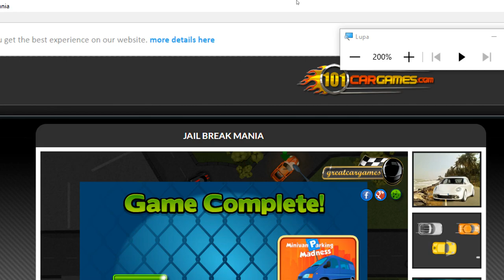Jail Break Mania Nivel 08